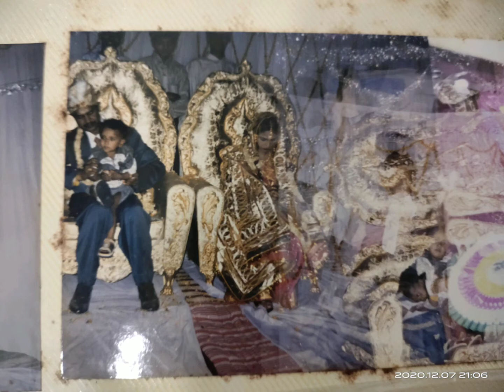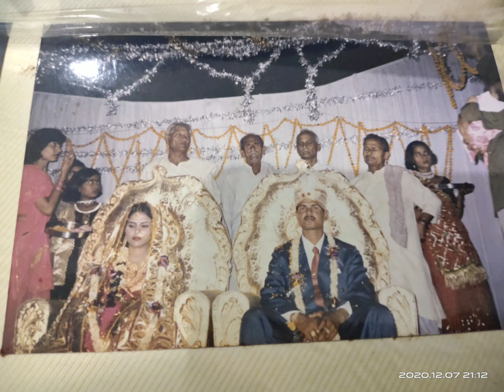💕My beautiful😍marriage pics🥰🥳Mithila's wedding 💒 😘